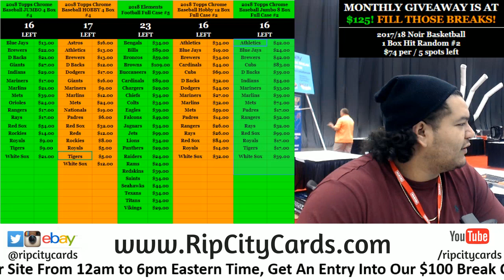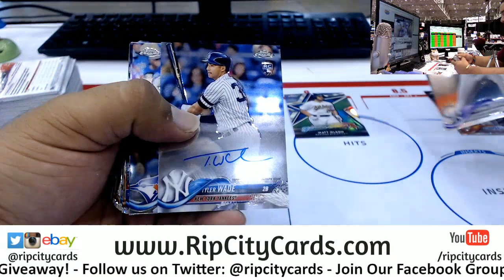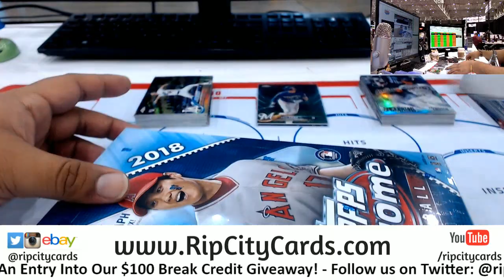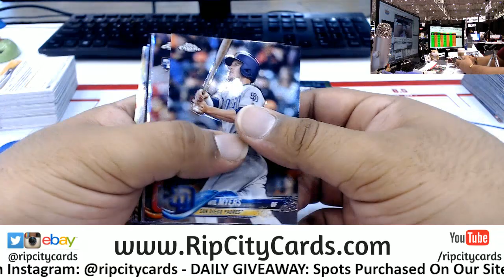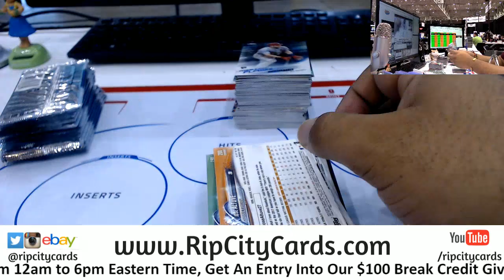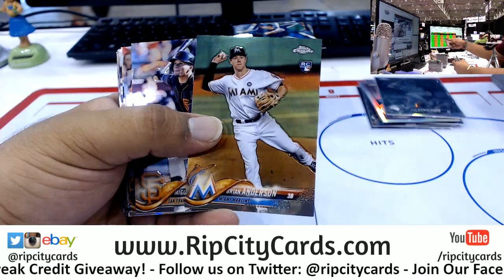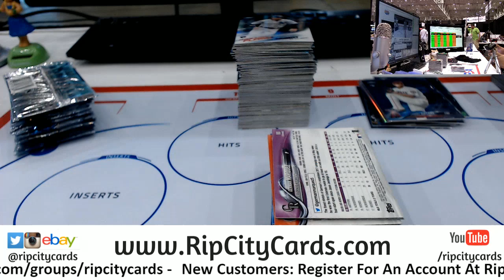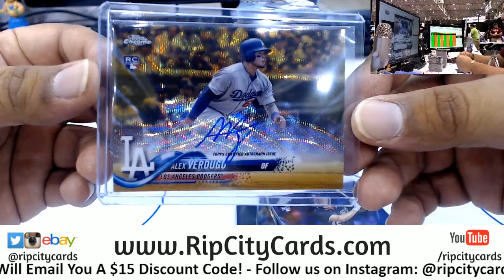2018 Topps Chrome Baseball Hobby 4 Box #5 eBay